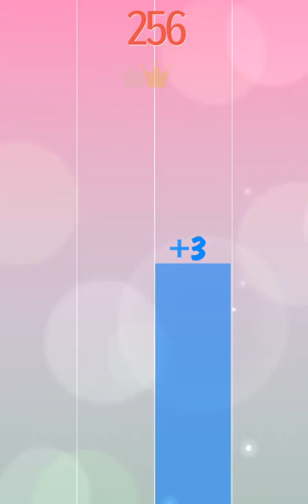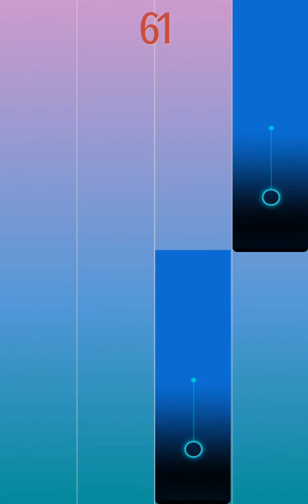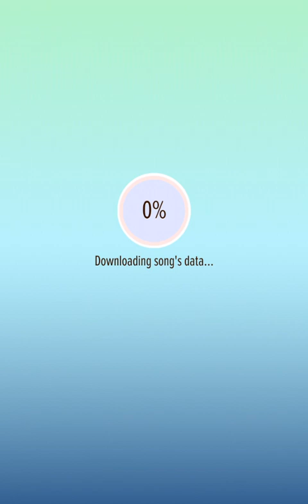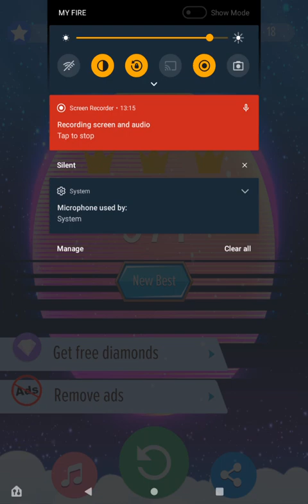Magic Tiles Piano Music